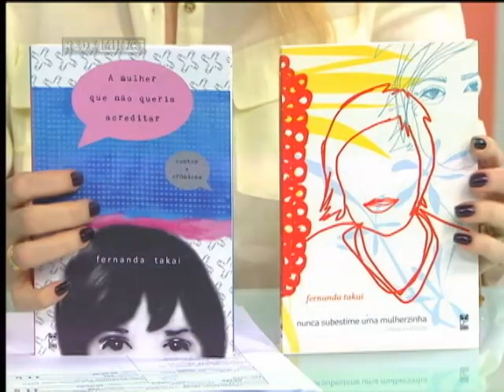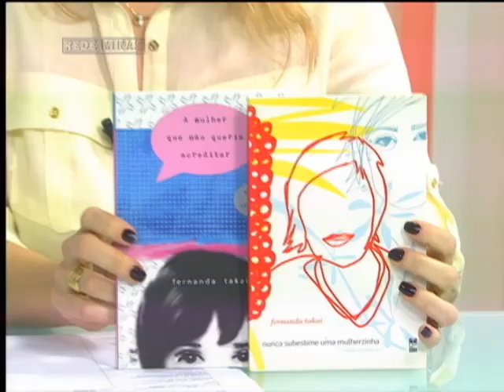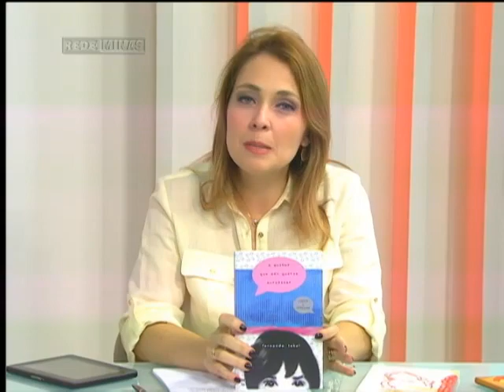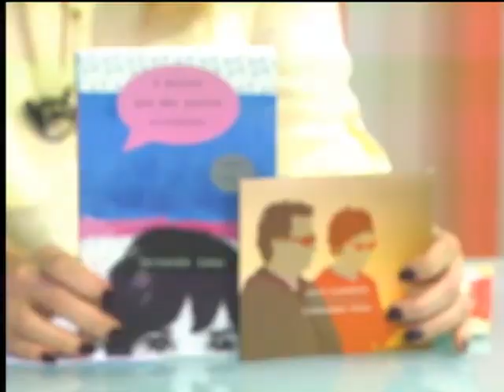Fernanda Takai - Opinião Minas - Parte 2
28/08/2012 - No Opinião Minas , Mayra Oliveira recebe a cantora, compositora e escritora Fernanda Takai. Vocalista da banda Patu Fu, Fernanda fala sobre seu mais novo livro de crônicas e contos, "A mulher que não queria acreditar", e destaca o disco Fundamental, que foi produzido em parceria com o britânico Andy Summers, guitarrista do Police.